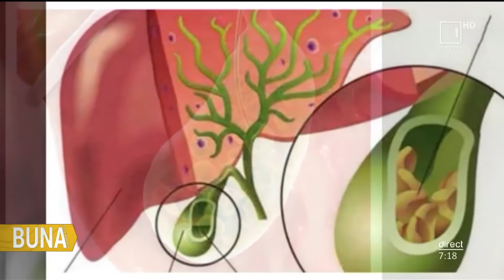„Porția de Sănătate”: Află cum prevenim și tratăm dischinezia biliară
„Porția de Sănătate”: Cel puțin zece la sută din populația globului suferă de litiază biliară, în termeni mai populari – pietre la fiere. Un procent și mai mare din populație are, însă,  dischinezie biliară, adică o bilă leneșă.  O astfel de criză înseamnă de cele mai multe ori dureri insuportabile. Ce putem face în aceste cazuri și cum le prevenim, aflăm în cele ce urmează!